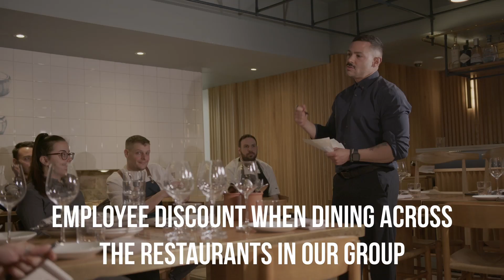Join the Future of Work with Byter and Opso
"Are you ready to take your career to the next level? Byter and Opso are on a mission to revolutionize the way we work. Our cutting-edge technology and innovative approach to recruitment is changing the game, and we're looking for talented individuals to join us. In this video, we'll give you a glimpse into life at Byter and Opso and show you how you can be a part of the future of work. Watch now and find out how you can be a part of this exciting journey!"